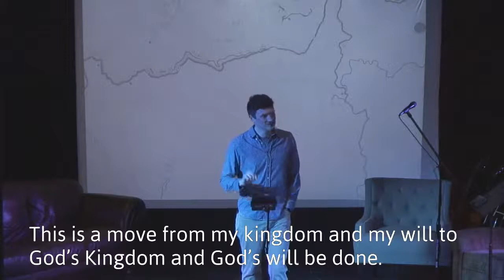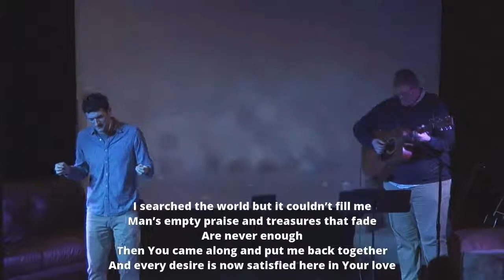Prayer Is A Filter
This week in our Waypoints series, Jesus continues His teaching about our motives. Not only do we see our motives through our generosity but Jesus would say that prayer shows our motives as well. Do we approach prayer as the key pad on the cosmic vending machine in the sky? Jesus teaches His disciples how to pray by giving us a set of filters to see God through. The way we see God changes everything and has the power to change our lives, circumstances, and responses more than anything else. Join us as we launch into what is perhaps one of the most famous passages of scripture of all time...The Lord's Prayer.